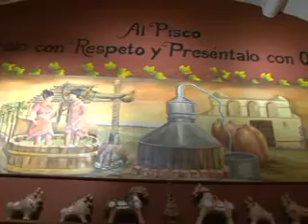hans hillburg 02 +.wmv / Por las rutas del pisco